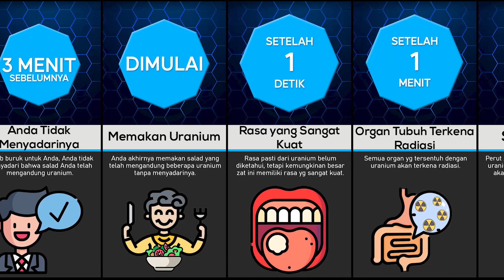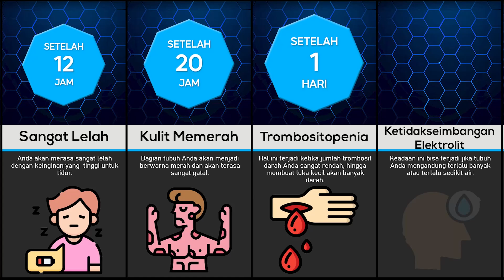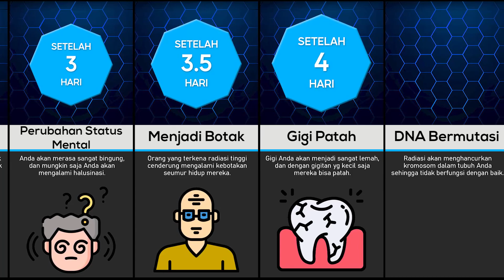Perbandingan: Bagaimana Jika Anda Memakan Uranium?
Bagaimana Jika Anda Memakan Uranium?

Uranium diketahui sebagai zat yang berbahaya dan bisa digunakan menjadi energi yang cukup besar. Bagaimana jika kita memakan zat tersebut? Apa yang akan terjadi kepada tubuh kita? Pada kesempatan kali ini kami akan membahas tentang Bagaimana Jika Anda Memakan Uranium? Simak videonya sampai selesai ya!

🍦 Support Channel Youtube Datagenix 🍦
Hallo teman-teman!, tanpa ada unsur paksaan sedikit pun, buat teman-teman yang mau memberikan dukungan lebih terhadap Channel Youtube Datagenix bisa mampir kesini ya Terima kasih 🙏😊🙏